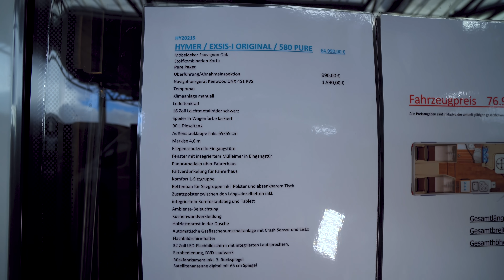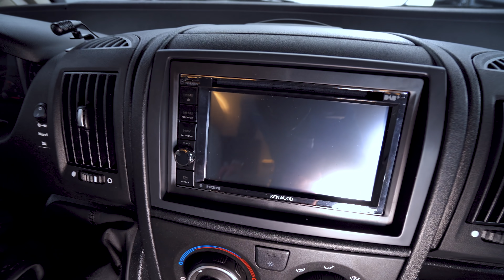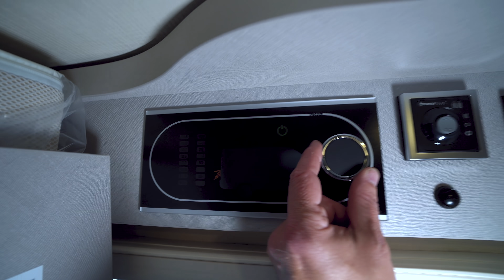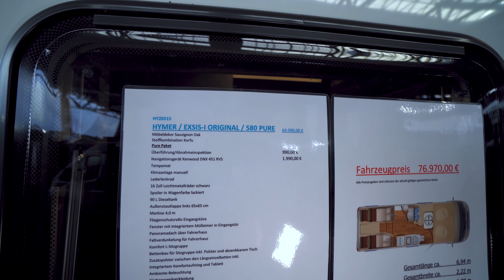Der leichteste 3,5to Vollintegrierte? Exsis I Original 580 2021. Hightech Leichtbau Made in Germany.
Der HYMER Exsis ist die wohl kompakteste Form, einen echten HYMER zu erleben. Er gilt dank der konsequenten Leichtbauweise als Aushängeschild in der 3,5-Tonnen-Klasse. Die innovative Aufbautechnologie verleiht dem Exsis beste Isolationswerte, Stabilität und Langlebigkeit. Der neue Exsis erhält mit dem Fiat Original-Rahmen ein neues Chassis, das gerade in puncto Sicherheit und Komfort überzeugt. Zahlreiche Assistenzsysteme machen lange Fahrten noch komfortabler. Anhand des reduzierten Aufbaugewichts wurden zusätzliche Zuladungsreserven in der 3,5-Tonnen-Klasse geschaffen.

Zudem besticht der neue Exsis mit einem völlig neuen Innenraumkonzept, das durch helle, fließend übergehende Möbel ein besonders großzügiges Raumgefühl bietet. Damit ist er auch wegweisend für die neue HYMER-Designsprache.

Der neue HYMER Exsis-i bietet bei all den erwähnten Komfortmerkmalen zudem das tolle, großzügige Raumgefühl, das ein integriertes Reisemobil durch das Miteinbeziehen des Fahrerhauses in den Wohnbereich mit sich bringt.

70.990 €
Preis ab
4
Schlafplätze
699 cm
Länge ab
3500 kg
zul. Ges.-Gewicht ab
222 cm
Breite ab
277 cm
Höhe ab
Die wichtigsten Vorteile
Leicht, schmal und wendig dank 2,22 m Außenbreite

Auch ausgestattet sicher in der 3,5-Tonnen-Klasse

Alle Tanks und Installationen im Wohnmobil isoliert und beheizt

Großer 142-Liter-Kühlschrank in Serie

Mehr Raumgefühl durch offene Ablagen im Heck.